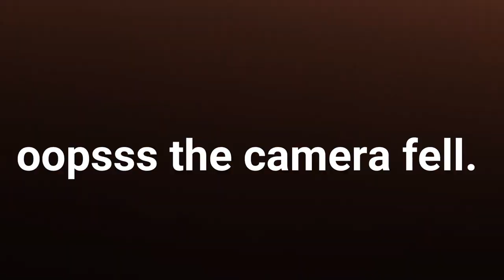In conversation with the Legend Subba Rao | Part 2 | Defeating Pakistan and Much more.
Hello we are here with the second part of our very good conversation with the living volleyball legend. The best player of Asia.

In this video, we asked the legend about what was thinking when he was at his peak, and how the game is different in other countries. How much he has contributed towards the growth of volleyball for  the state of Uttarakhand.
This video tells about the flaws in the India volleyball System. The memorable tails of Choutala Nationals, defeating Pakistan and Many more.
You will see one of the embarrassing moments in the Interview history as the camera falls while recording.

Hello everyone, My name is Ankit. My aim is to bring out the stories of the players who have given so much of their everything and got very little in return.

You can write a Hi to me or ask me a question